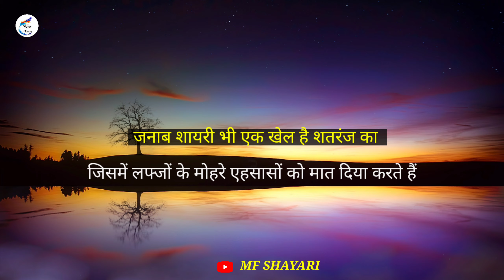Gulzar ki shayari | Sad shayari likhi hui | best shayari 2021 | broken heart shayari